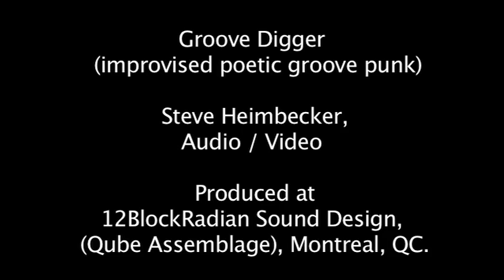Groove Digger "Starts" 2011/12 (Montreal)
Groove Digger is a Montreal based quartet that plays what we describe as improvised poetic groove punk. The music for this video "Starts" 2011 was recorded live from the studio floor in one take, without rehearsal. It was created on the spot, including the lyrics. The video was shot in Montreal, QC., on May 22nd, 2012 on Steve's cell phone, on the occasion of the peaceful public democracy march that day with over 300,000 people in estimated attendance.